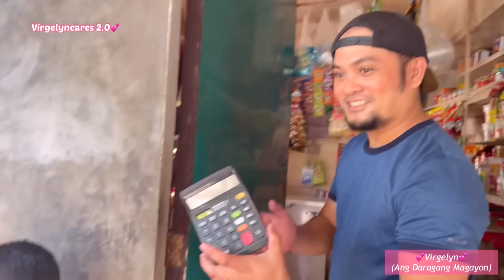Okay lang po sana ako magutom, Pero pag si Papa hindi ko na kaya 😭 Part-1 || Virgelyncares💕